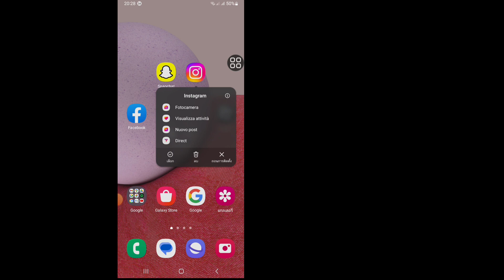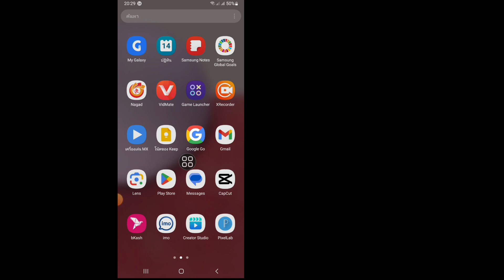วิธีแก้ไขปัญหาข้อความเชิญที่ส่งบน Instagram | แชท Instagram เชิญส่งปัญหา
มาเริ่มขั้นตอนทั้งหมดโดยไม่ข้ามให้ถูกต้อง

ในวิดีโอนี้ ฉันจะแสดงให้คุณเห็น "วิธีแก้ไขปัญหาการส่งข้อความคำเชิญบน Instagram | ปัญหาการส่งข้อความเชิญใน Instagram || ดูวิดีโอทั้งหมดนี้และเรียนรู้โดยทำตามขั้นตอนทั้งหมดโดยไม่ต้องข้าม วิดีโอนี้ใช้สำหรับผู้ชมช่องของฉันเท่านั้น แชท Instagram เชิญส่งปัญหา

วิธีแก้ไขปัญหาข้อความเชิญที่ส่งข้อความบน Instagram,วิธีแก้ไขปัญหาข้อความเชิญที่ส่งข้อความ instagram,ปัญหาการเชิญที่ส่งของ instagram,ปัญหาการเชิญการแชทของ instagram,ปัญหาการเชิญการแชทของ instagram,ปัญหาการส่งการเชิญการแชทของ instagram ปัญหาการแชท, เชิญผู้ทำงานร่วมกันแก้ปัญหา, เชิญผู้ร่วมงาน instagram ไม่แสดง, ปัญหาผู้ร่วมงาน instagram เชิญ, ผู้ร่วมงาน instagram เชิญไม่แสดง

ข้อจำกัดความรับผิดชอบภายใต้มาตรา 107 ของพระราชบัญญัติลิขสิทธิ์ พ.ศ. 2519 การเผื่อไว้สำหรับ "การใช้งานโดยชอบธรรม" เพื่อวัตถุประสงค์ต่างๆ เช่น คำติชม ข่าวสาร และการรายงาน

การใช้การสอน ทุนการศึกษา และการวิจัยอย่างเป็นธรรมได้รับอนุญาตจากรัฐลิขสิทธิ์ที่อาจละเมิด การใช้งานเพื่อการศึกษาที่ไม่แสวงหาผลกำไรหรือการใช้งานส่วนตัวช่วยให้สมดุลกับการใช้งานที่เหมาะสม สงวนลิขสิทธิ์สำหรับ Solutions Master หากผู้แต่งรายอื่นอัปโหลดวิดีโอนี้ซ้ำจะถูกดำเนินการทันทีด้วยการประท้วงเรื่องลิขสิทธิ์ ดังนั้นอย่าเผยแพร่ซ้ำ

โปรดอย่าลืมสมัครรับข้อมูลจากช่องของฉัน ชอบ | สมัครสมาชิก | แบ่งปัน

การตั้งค่า Android

                 ขอบคุณมากสำหรับการเยี่ยมชมช่องของฉัน